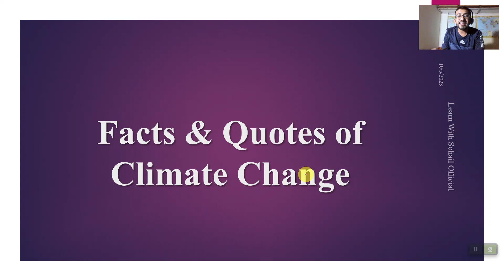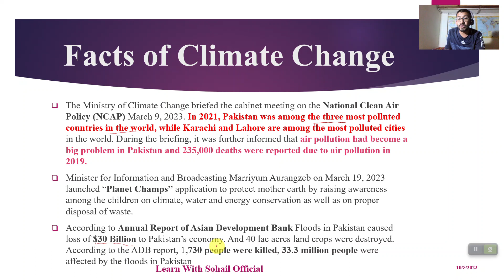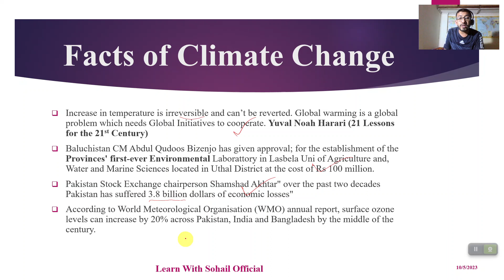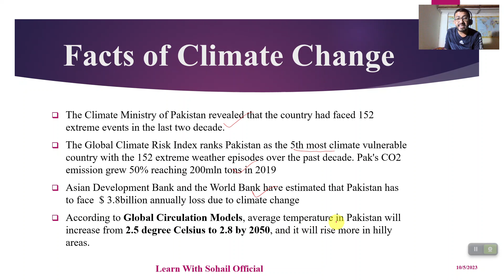Facts for English Essay on Climate Change:Facts&Figures of Climate: Facts&Quotes on Global Warming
This video will be helpful for the CSS/PMS and Descriptive Tests of:
Inspector FIA
 Custom Inspector
 Intelligence Officer